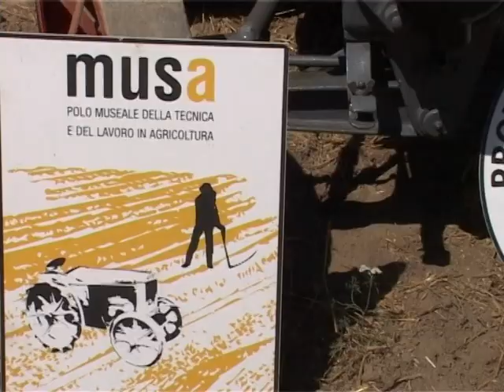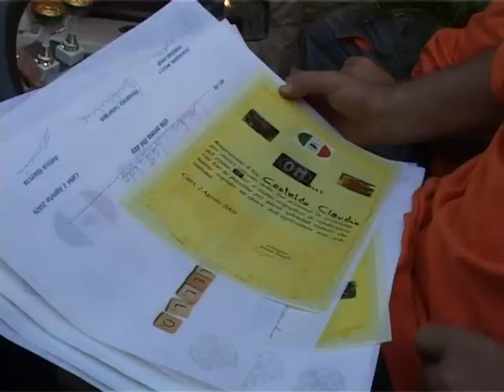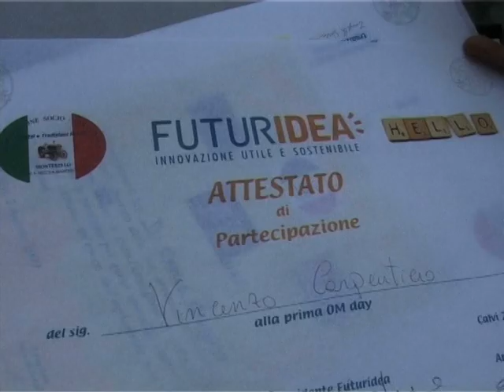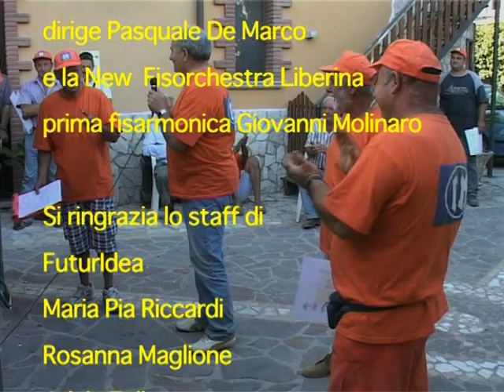OM Day 2 agosto 2009 , 2° parte,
Canale per gli appassionati di storia della tecnologia agraria.